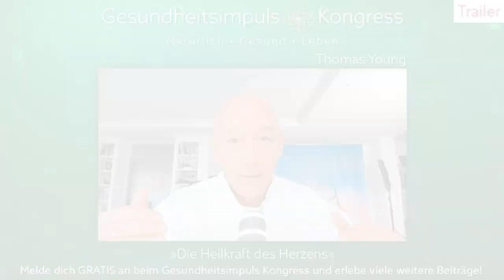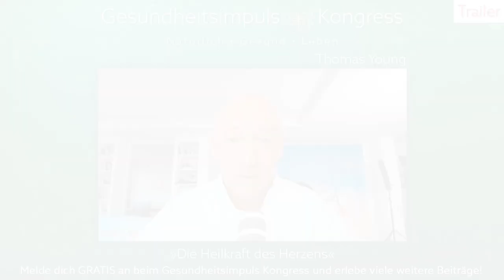Thomas Young - Die Heilkraft des Herzens - Trailer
Das gesamte Interview mit Thomas Young zum Thema: "Die Heilkraft des Herzens" kannst Du dir auf dem Online Gesundheitsimpuls Kongress 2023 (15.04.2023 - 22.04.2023) anschauen. Sichere Dir jetzt Deinen KOSTENLOSEN Platz auf dem Kongress!

Solltest Du dieses Video nach dem Kongress-Zeitraum anschauen, kannst Du Dir im Gesundheitsimpuls Kongress-Paket 2023 diesen sowie alle weiteren Beiträge in voller Länge weiterhin anschauen und sogar als Video & Audio downloaden. Außerdem unterstützt Du mit dem Kauf des Kongress-Pakets auch unsere Arbeit und ermöglichst damit automatisch weitere Projekte. DANKE dafür!

▬▬ Über den Referent: ▬▬▬▬▬▬▬▬▬
Weiterführende Links zu Thomas Young:
Weisheitslehrer, Mystiker, Heiler

▬▬ KOSTENLOSER NEWSLETTER ▬▬
Trage Dich jetzt in den kostenlosen Gesundheitsimpuls-Kongress Newsletter ein! So bleibst Du immer auf dem aktuellen Stand und verpasst keine neuen Informationen und Links zu Beiträgen!